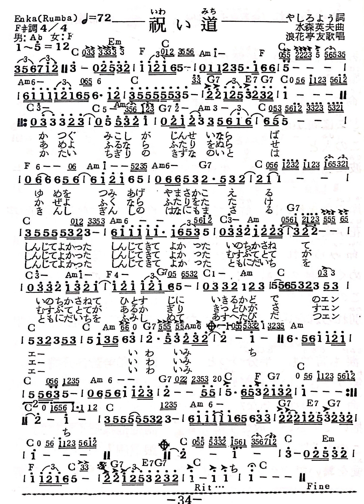1.5-祝い道-浪花亭 友歌（簡譜版）-原1.5Gb：勝哥尺八演奏-經典老歌系列-2023-9-4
本歌曲之簡譜採用自【日語演歌曲譜】，著作權屬於【宗易出版社】所有。支持購買有版權的歌譜。